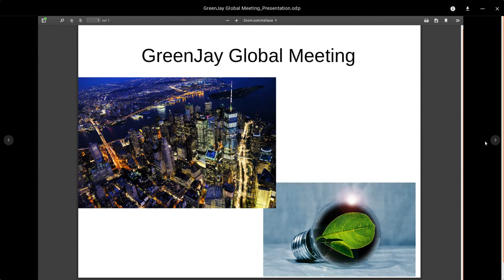Previewing all your files with LinShare 2.1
LinShare is an Open Source secure file sharing application developed and distributed by Linagora.
With its  2.1 release, LinShare now allows you to preview in full screen a wide range of files format.